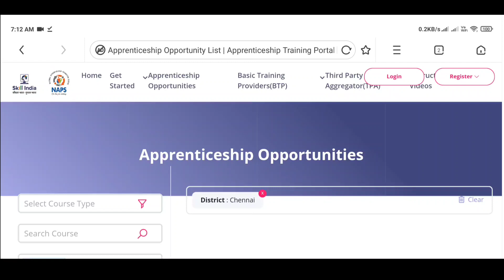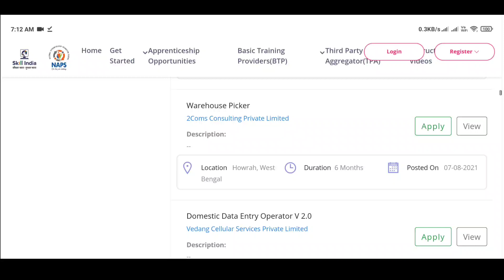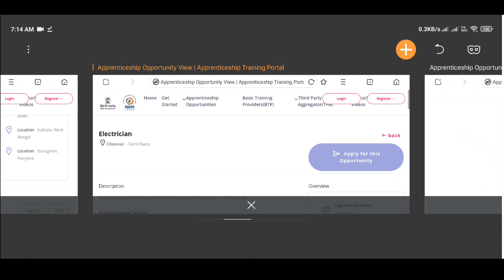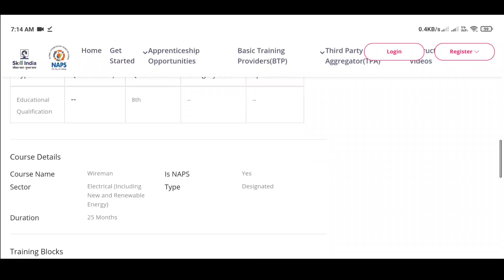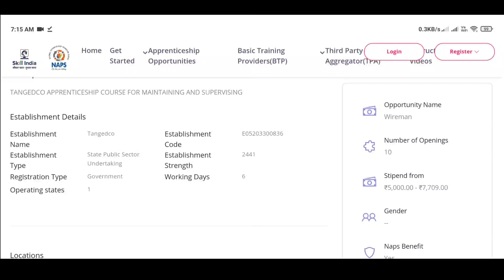மின்சார துறையில் புதிய அறிவிப்பு 2021 | 10th Pass போதும் TNEB RECRUITMENT 2021 NEW JOBS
𝐓𝐡𝐢𝐬 𝐂𝐡𝐚𝐧𝐧𝐞𝐥 𝐃𝐎𝐄𝐒 𝐍𝐎𝐓 𝐏𝐫𝐨𝐦𝐨𝐭𝐞 𝐨𝐫 𝐞𝐧𝐜𝐨𝐮𝐫𝐚𝐠𝐞 𝐀𝐧𝐲 𝐢𝐥𝐥𝐞𝐠𝐚𝐥 𝐚𝐜𝐭𝐢𝐯𝐢𝐭𝐢𝐞𝐬, 𝐚𝐥𝐥 𝐜𝐨𝐧𝐭𝐞𝐧𝐭𝐬 𝐩𝐫𝐨𝐯𝐢𝐝𝐞𝐝 𝐛𝐲 𝐓𝐡𝐢𝐬 𝐂𝐡𝐚𝐧𝐧𝐞𝐥. 𝐍𝐨𝐧-𝐩𝐫𝐨𝐟𝐢𝐭, 𝐞𝐝𝐮𝐜𝐚𝐭𝐢𝐨𝐧𝐚𝐥 𝐨𝐫 𝐩𝐞𝐫𝐬𝐨𝐧𝐚𝐥 𝐮𝐬𝐞 𝐭𝐢𝐩𝐬 𝐭𝐡𝐞 𝐛𝐚𝐥𝐚𝐧𝐜𝐞 𝐢𝐧 𝐟𝐚𝐯𝐨𝐫 𝐨𝐟 𝐟𝐚𝐢𝐫